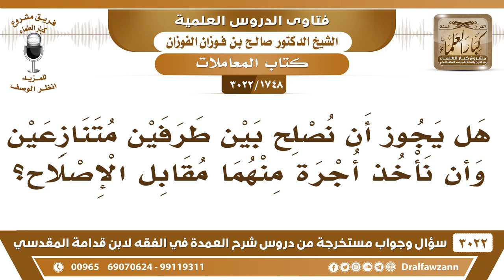[1748 -3022] هل يجوز أن نصلح بين طرفين متنازعين وأن نأخذ أجرة منهما مقابل الإصلاح؟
-"[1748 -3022] السؤال: هل يجوز أن نصلح بين طرفين متنازعين وأن نأخذ أجرة منهما مقابل الإصلاح؟
الجَوَابُ: لا هذا ما يجوز إلا في حالة إلا في حالة المصلح بين فئتين أو قبيلتين، ويتحمل إذا تحمل مال بمقابل الصلح، فله أن يعطى من الزكاة، ولا يترك الغرامة عليه يتحملها، أما غير الصلح بين الناس فلا يأخذ عليه.
للاشتراك في قناة الشيخ صالح الفوزان

للاستفسار والإقتراحات والدعم
رئيس الفريق
لمشروع كبار العلماء